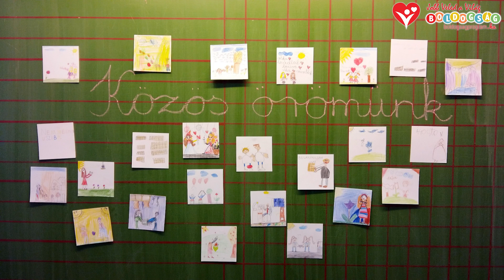Boldogságklub Kisvárdán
Forgatás és vágás: Üzleti Videó .:. Képtelenség helyett képesség: videó marketing .:. vágykeltő Üzleti animáció